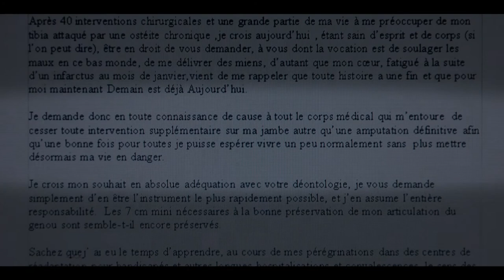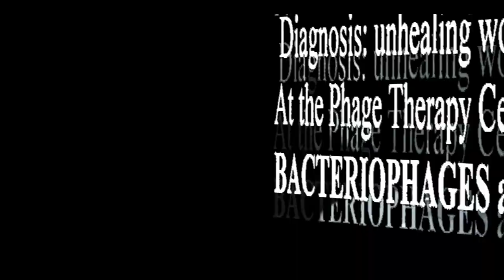teaser Cent regrets M. d'Herelle